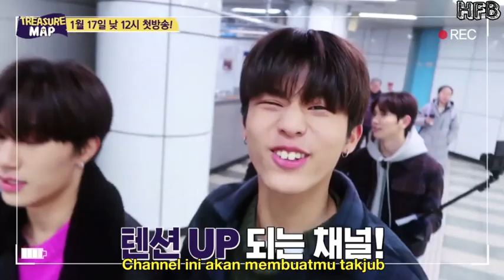[SUB INDO] TREASURE MAP TEASER